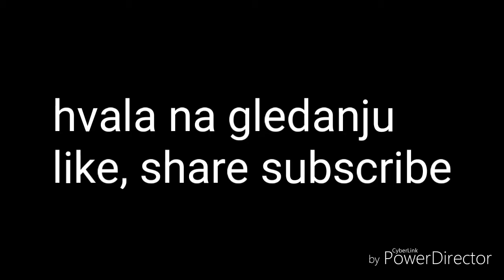Gabriel Enache skils&goals welcome to Partizan